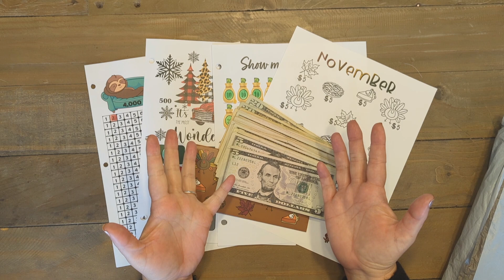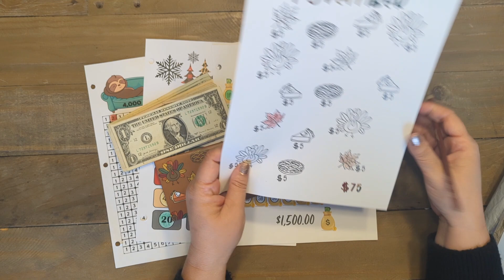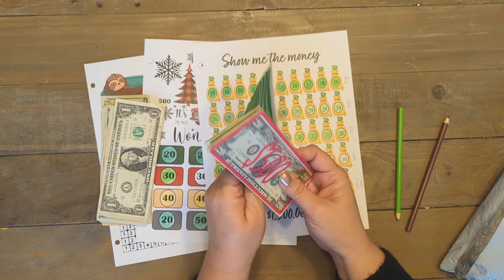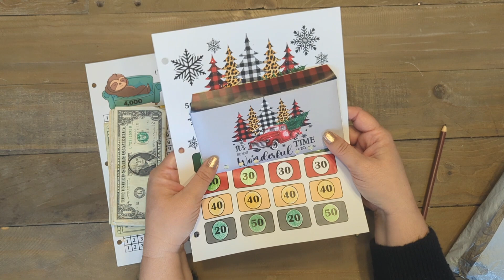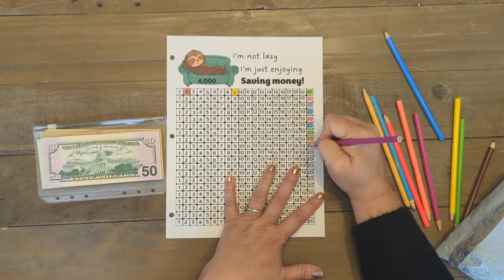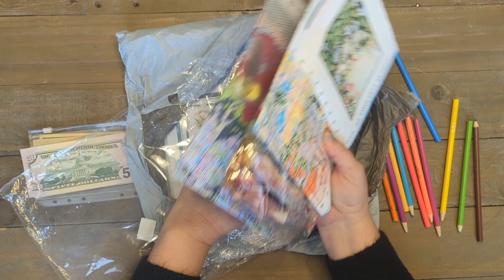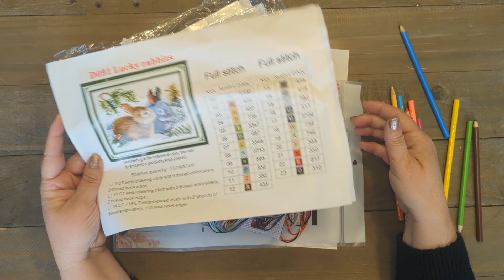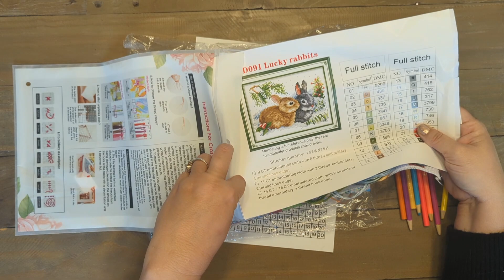You Are All Amazing! Happy Mail From vipcrossstitch and Saving Challenges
Thanks for the beautiful gifts VIP Cross-stitch!

😊 Our New Etsy Stores-

Kind and Simple Designs

Teach Me Store

Etsy shop -My Etsy shop-Savings challenges-📬MY ETSY STORE

Amazon Store-Something exciting -
A Year Of Self Care - Book
Take a look at my new Amazon Store front. You will find all of budgeting items that I love and use.